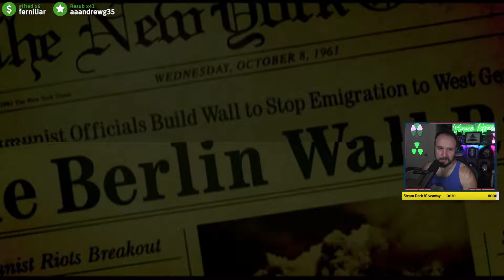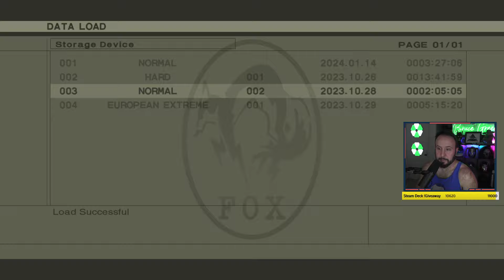I've Never Played Metal Gear Solid 3 (Part 2)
Don't worry! I got my save back.